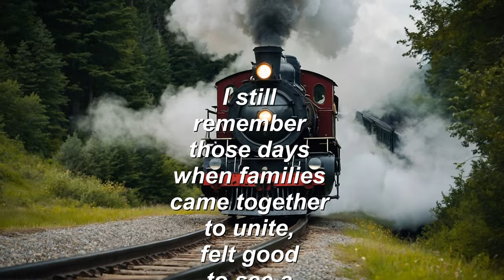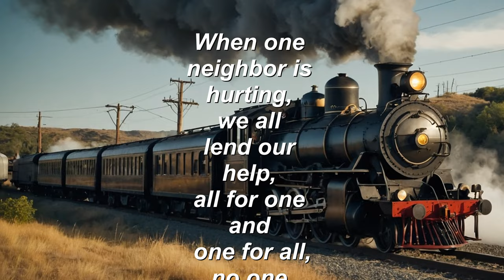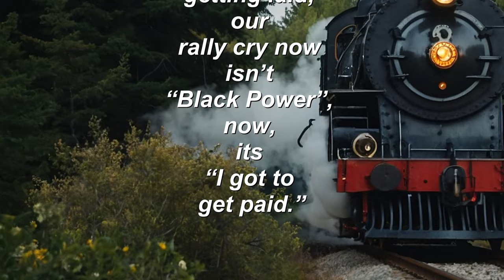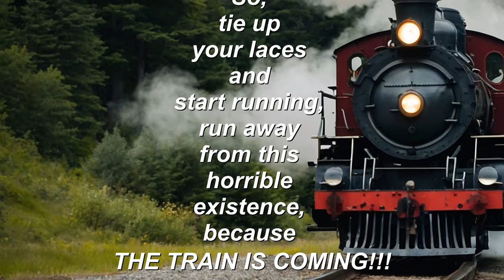The Train is Coming (Bring back the good old days)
The Train is Coming (Bring back the good old days) Just a look back at time, when it were a bit quieter, peaceful and togetherness. Today, everyone seems to have their own agenda, not caring to help their fellow man (or woman) Today we have a political party that want to erase history and replace it with a gaslighted version of history. If it was left up to the MAGA, we all would be extradited back to Africa.